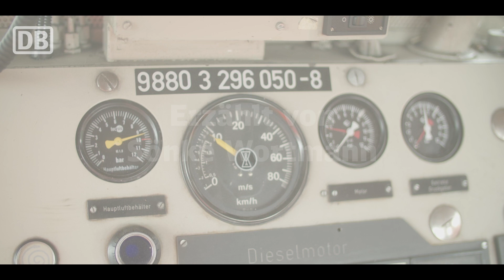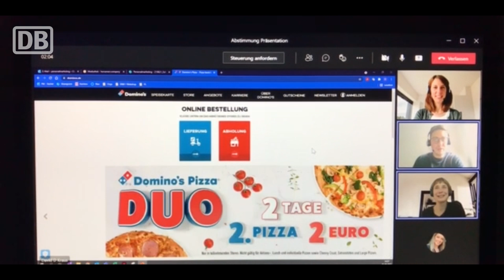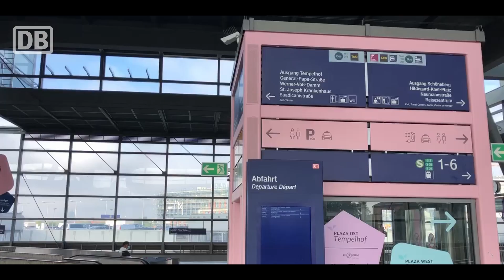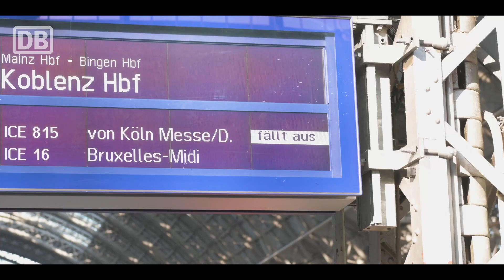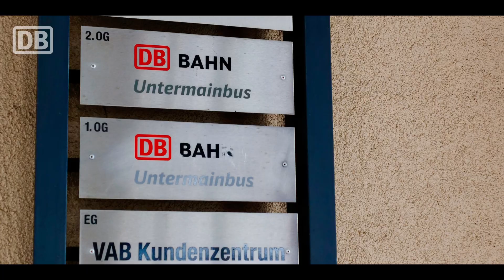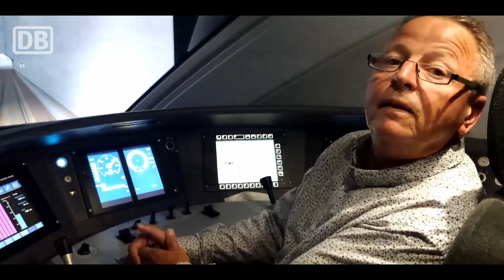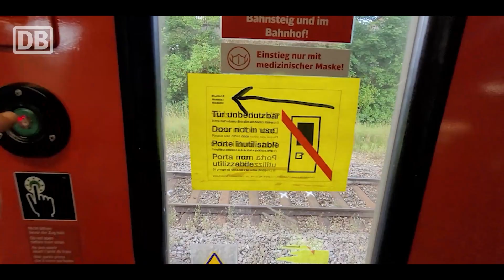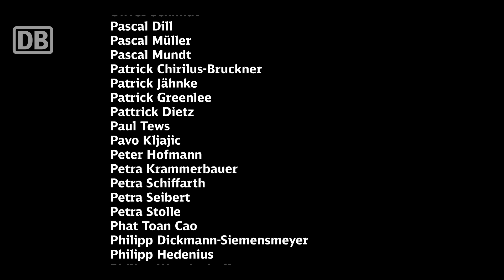Das sind wir - eine Reise ins Herz der Bahn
Corona, Flutkatastrophe, Streik: Regisseur Sönke Wortmann hat in diesem Ausnahmesommer ein Porträt über das Team DB gemacht. Wie 2006, als er die deutsche Fußball-Nationalmannschaft begleitete, ist ein emotionales Porträt einer starken Mannschaft entstanden.

Der daraus entstandene Film zeigt die Mitarbeitenden ganz nah. Er gewährt Einblicke hinter die Kulissen eines Teams, das sich mit Liebe den Reisenden widmet. Wortmann zeigt Menschen, die gemeinsam gegen den Klimawandel arbeiten und somit auch gesellschaftliche Vorreiter sind.